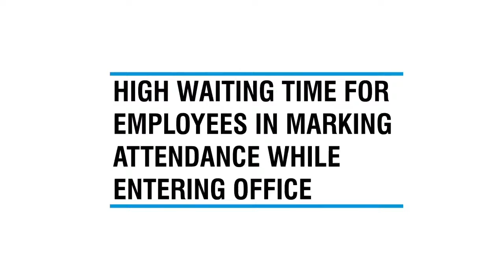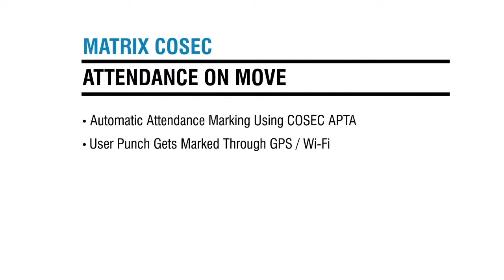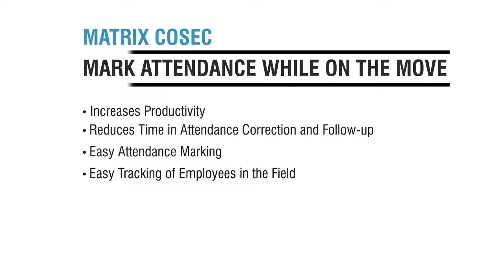Matrix COSEC Face Attendance Mobile app for Access control and attendance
If you want to make sure your team’s attendance is accurate, Matrix makes it easy. With Matrix’s face recognition technology, you can verify the identity of each person in seconds. Once you deploy Matrix in your organization, no one will ever need to fill out reams of paper attendance forms again.